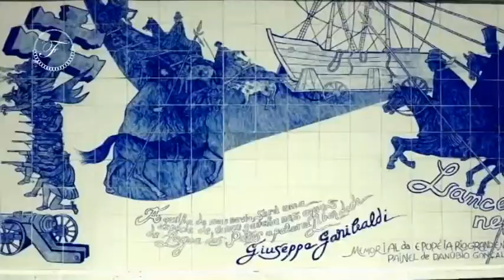DIVINO DESIGN 15/01/17